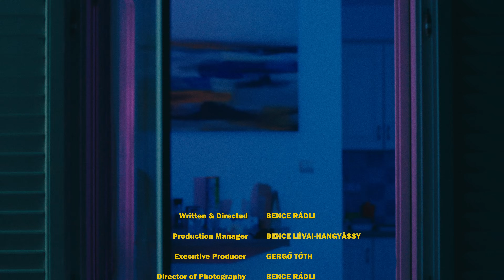WELLHELLO - 17 - OFFICIAL MUSIC VIDEO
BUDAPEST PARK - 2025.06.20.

Szöveg: Fluor
Zene, hangszerelés: Diaz
Gitár: Faragó Viktor, Diaz

Rendező: Rádli Bence
Gyàrtásvezető: Lévai-Hangyássy Bence
Operatőr: Rádli Bence
Focus Puller: Mészáros Péter
Segédoperatőr: Szirtes Mátyàs
Fővilágosító: Felleg Noé
Világosító: Kis Márk
Stylist: Lya Vath
Stylist Asszisztens: Vincze Orsi
Smink: Csalava Eszter
Látvány: Nagy Lili
Swing: Kozák Péter
Set PA: Verebély Andris
Set PA: Szalai Réka
Vágó: Rádli Bence
Colorist: Rádli Bence
Werk: Miskolci Milán
Gyártóház: FINAL. Productions

Szereplők:
Gál Réka Ágota
Ráduly Zalán
Rafael Klaudió
Kókay Márton
Tarr Lotti Veronika
Owona Curtis Michel